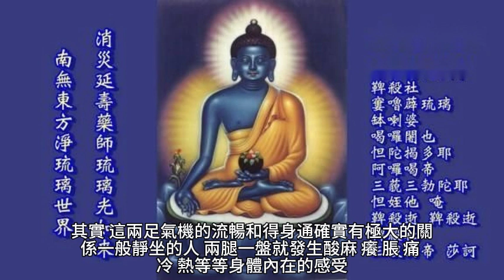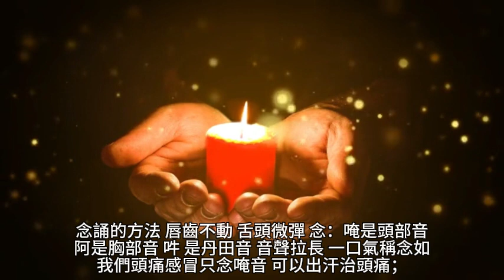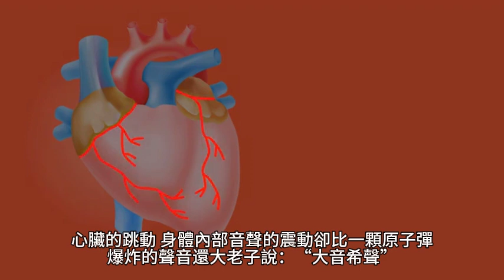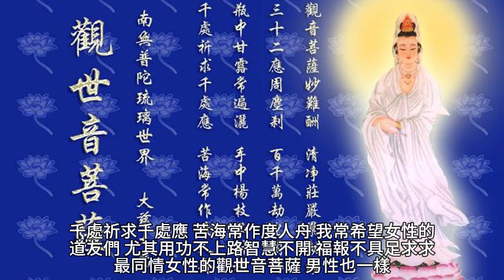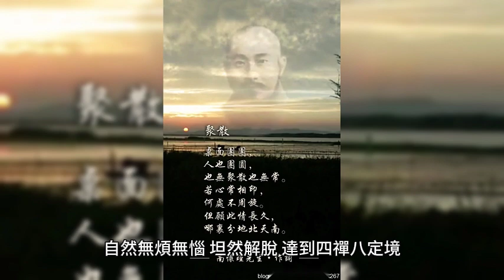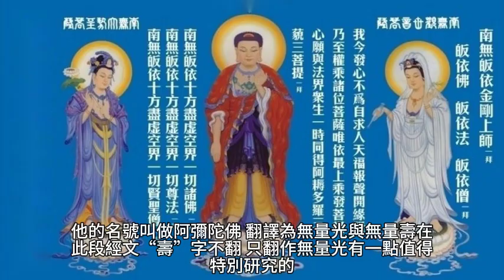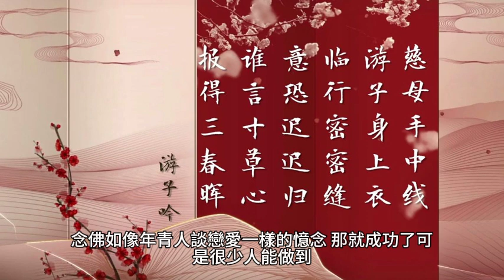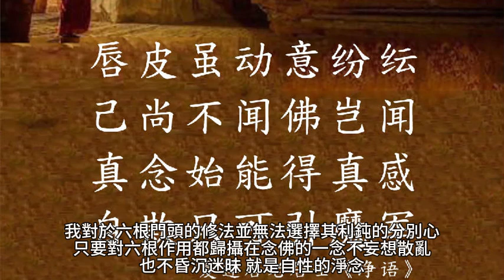南懷瑾-----觀音法門略講-----定慧初修